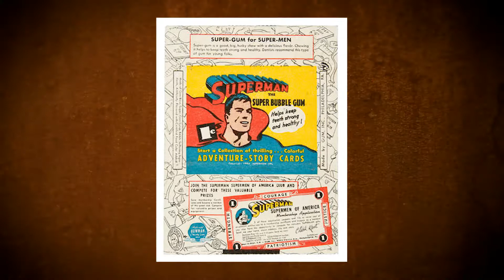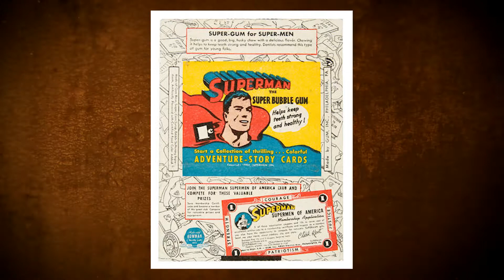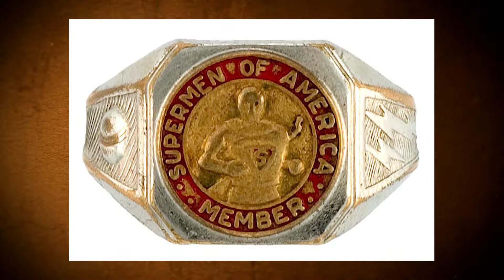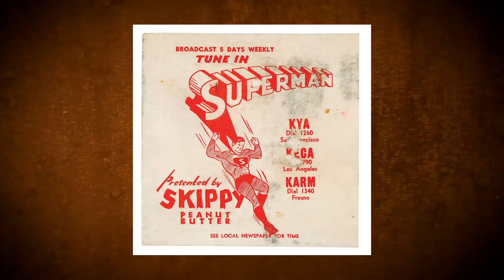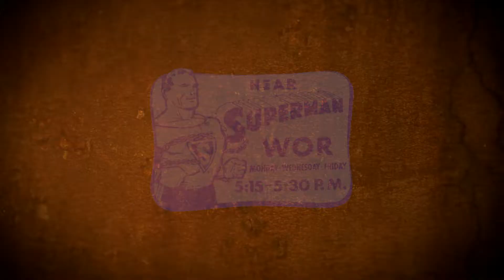Today in Radio History - Superman - "Airplane Disasters at Bridger Field" 5-3-1940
presents "Today in Radio History" Originally broadcast on May 3rd 1940 The Adventures of Superman - ""Airplane Disasters at Bridger Field" Part 3

Purchase a CUSTOMIZED MP3 Player loaded with radio episodes from a specific day/month of the year. Birthdays, Anniversarys, Special Occasions.